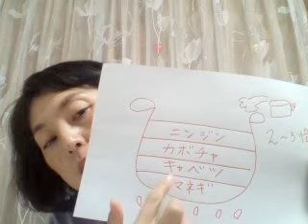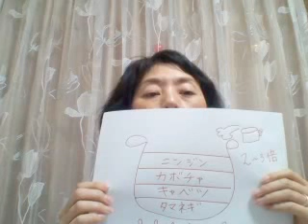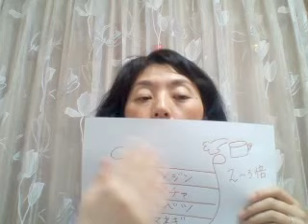命のスープを飲んだらどうなるの？【マサチューセッツ式マクロビ講師 吉田考代】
☆ﾟ･:,｡ﾟ･:,｡★ﾟ･:,｡ﾟ･:,｡☆･:,｡★ﾟ･:,｡ﾟ･:,｡☆

アナタも、
私たち夫婦による
脳科学コンサルティングセッション
九星気学・陰陽五行セッションで、
人生を変えてみませんか？

脳機能学と陰陽五行説は、ジャンルを問いませんので、
これまで幅広いご依頼内容に、お応えして来ました。

［これまでのご依頼内容］
☆九星気学でアナタに適した生き方発見セッション
☆上司と部下・親と子・身内や他人、あらゆる人間関係解決セッション
☆頑張らないで婚活を実現するセッション
☆試験突破の為の記憶術
☆集中力ＵＰセッション
☆コミュニケーションUPセッション
☆スピーチ・プレゼン力ＵＰセッション
☆瞑想の正しいやり方
☆心からやりたいことを発見セッション
☆脱！草食系男子セッション
☆楽しみながら自立できるセッション／等々

【お得情報☆♬】
①
【無料メールレターをお届けしています。ぜひご登録ください】

②
【有料セッションの紹介】
　５０００人の人生を変えた脳科学者と一緒に
　成功の為の『具体的な行動プラン』を一緒に明らかにしましょう。
　コンサルティングセッション

　あなたの生年月日から
　あなたにピッタリの生き方・問題解決方法を明らかにします。
　九星気学セッション（オンライン）

　※セッション形式
　　⇒ZOOM（オンライン）

☆ﾟ･:,｡ﾟ･:,｡★ﾟ･:,｡ﾟ･:,｡☆･:,｡★ﾟ･:,｡ﾟ･:,｡☆

【☆ふたりの講師をご紹介☆】
①和佐周治
結果を出すセミナー・イベントで、大手新聞社に掲載。
全国規模でコンサルティングをおこなう脳科学の専門家

②和佐考代
アメリカ・マサチューセッツ州にあるKushi InstituteでMacrbiotic Leadership Programを修了。
帰国後、料理教室、九星氣学、『食べる断食合宿』を通じて、独自の方法で女性の心身の健康のサポート。

☆ﾟ･:,｡ﾟ･:,｡★ﾟ･:,｡ﾟ･:,｡☆･:,｡★ﾟ･:,｡ﾟ･:,｡☆